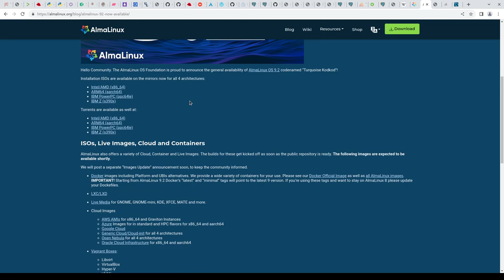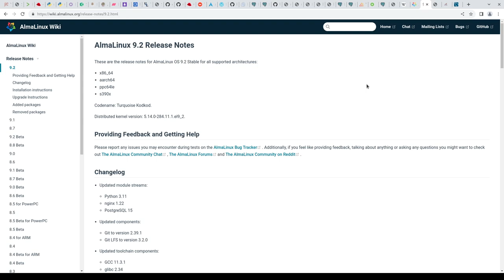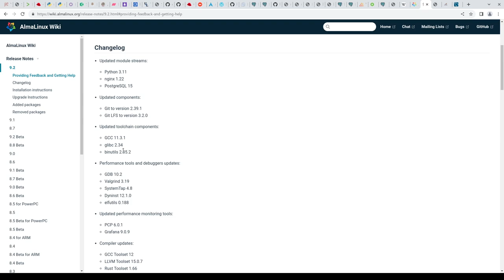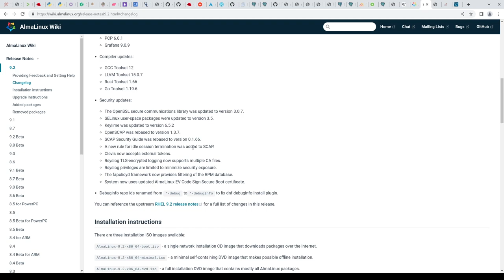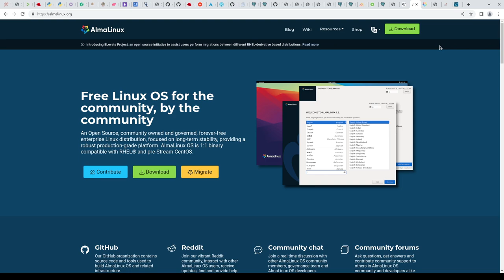Lo nuevo de AlmaLinux 9.2